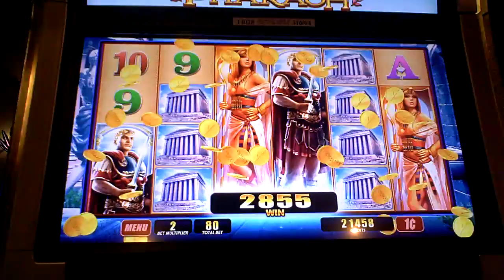Emperor And Pharaoh Slot Machine Line Hit